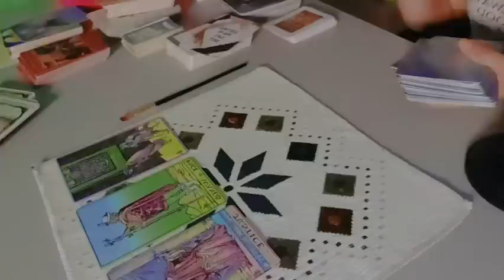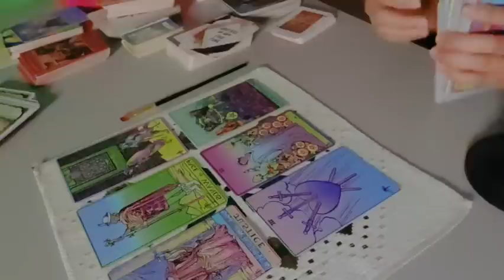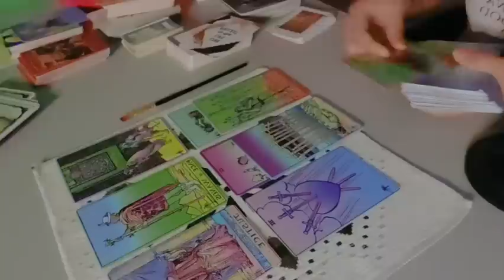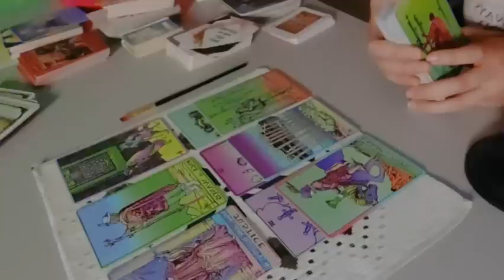مين هيكلمك قريب وليه حرف اسمك م ن ت ك ط ج د ظ ز ر ل ا ب ي س ص ث ق ف ه غ ع طاقة مفتوحة